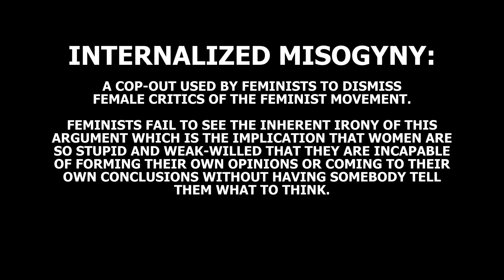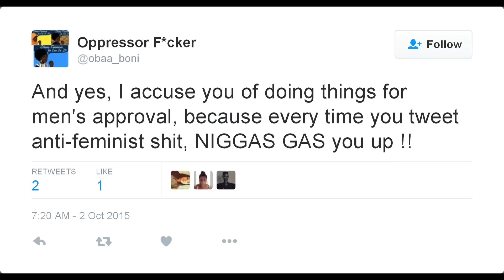Internalized Misogyny in Action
Guess what, ladies. Feminists don't respect your independent thoughts.